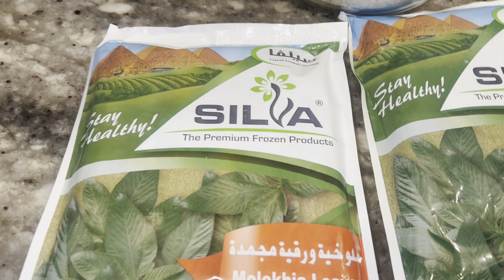ملوخيه ورق بالدجاج بطعم وقوام روعه وشهي |سفره مع سمر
Mlukhia with chicken
Chicken
2 pack mlukhia
1 cup soft mlukhia
1 chop onion
3 tablespoons oil
1 tablespoons salt
1 teaspoons pepper
8 cloves garlic
3 tablespoons celantro